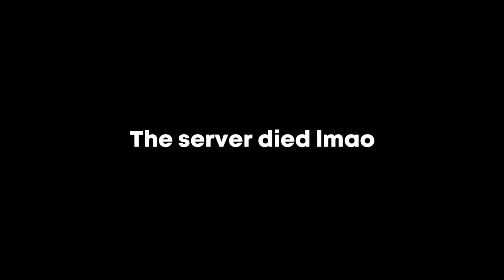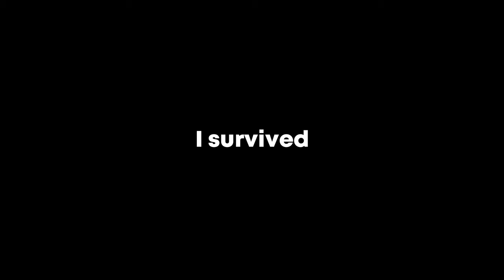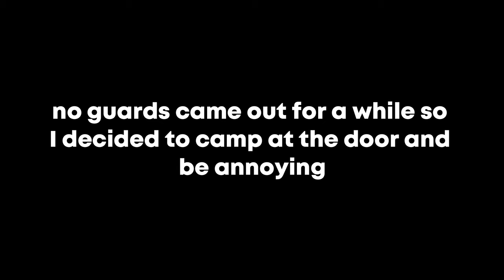popshots (Roblox Prison Life Gameplay)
my aim was rusty lmao

Basically just some prison life gameplay but I pop shot a lot. Enjoy!

Credits:

Credits to Streamlabs OBS as my recording software, and Wondershare Filmora9 as my video editing software.

Follow me on ROBLOX to give me support! I don't usually accept friend requests from random people, they will most likely be ignored since I get too many and I cannot accept them all.

Please give it a thumbs up for more epic content in the future!

-Daslol25s